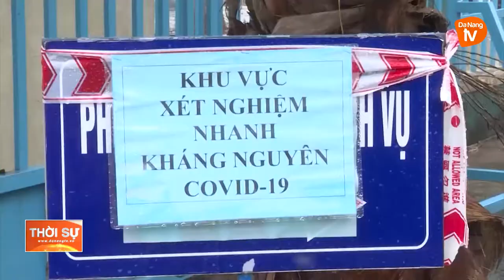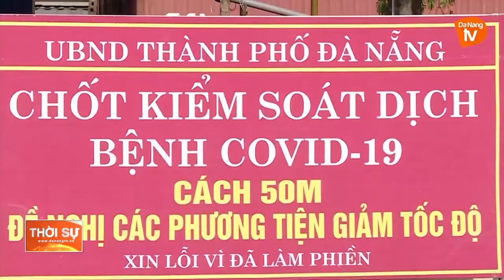THÁO GỠ VƯỚNG MẮC CHO HOẠT ĐỘNG VẬN TẢI